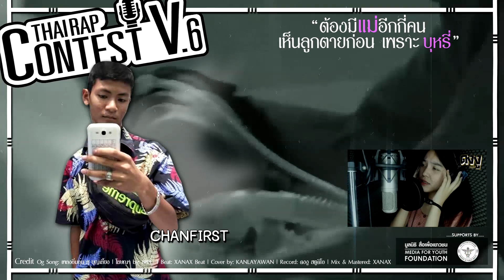DEMO04 - CHANFIRST [Thai Rap Contest V.6]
🔹🔹THAI RAP CONTEST V.6🔹🔹

โจทย์ปีนี้ "ต้องมีแม่อีกกี่คนเห็นลูกตายก่อน เพราะ บุหรี่"

📌กติกาการแข่งขัน
1. ใช้ Beat+Hook ที่รายการเตรียมไว้ให้
3. ไม่จำกัดทุกเทคนิคการทำเพลง
4. ห้ามใช้คำหยาบ พาดพิง ชาติ ศาสน์ กษัตริย์
5. ส่งก่อน วันที่ 6 กันยายน 2563 เวลา 23:59 น.
7. พร้อม AKA + รูป + เบอร์โทร + ID Line

เงินรางวัล 10,000 บาท พร้อมถ้วยรางวัล+มิวสิควีดีโอ
การตัดสินของกรรมการถือเป็นที่สิ้นสุด

📌Credit
Og Song: เพลงอิ่มอุ่น ศุ บุญเลี้ยง
โฆษณา by: สสส.
Beat: XANAX BEATZ
Cover by: KANLAYAWAN
Record: ดงงู สตูดิโอ
Mix & Mastered: XANAX

Support by
มูลนิธิสื่อเพื่อเยาวชน Media For Youth Foundation